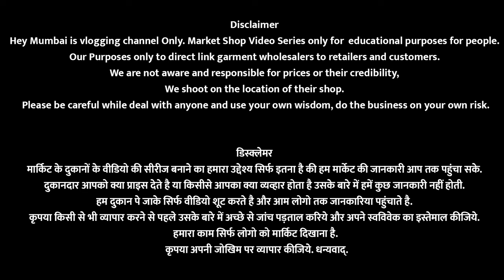Crawford Market Mumbai Biggest Jewellery Wholesale Market | AD Jewellery Manufacturer In Mumbai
Crawford Market Mumbai Biggest Jewellery Wholesale Market | Jewellery Manufacturer In Mumbai

Shop Name : Fashion Jewellery
Jumma Masjid lane Crawford market mumbai